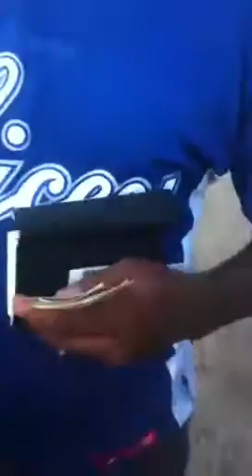La 6ta entrevista del diabliyo